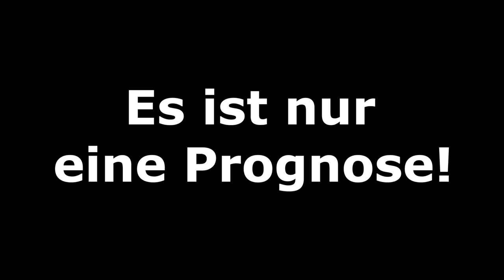[PS5] FIFA 21: Champions League - Spieltag 6 I Saison 2020/21 l Prognose Deutsch [FULL HD]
Kapitel:
00:00 Intro
00:42 RB Leipzig - Manchester United
03:53 FC Bayern München - Lok Moskau
05:53 Real Madrid - Borussia M´gladbach
09:10 Ergebnisse und Outro